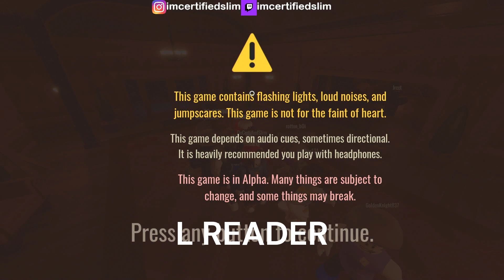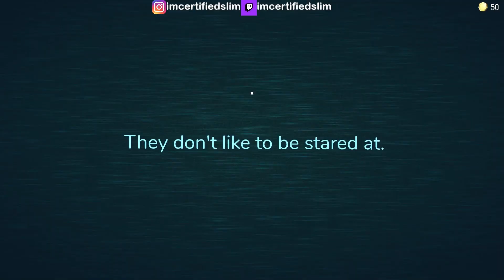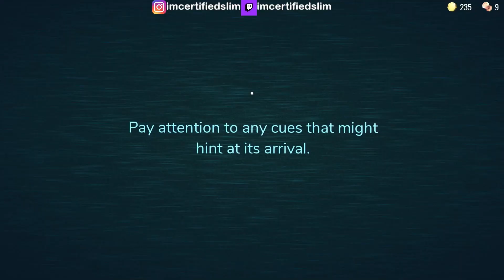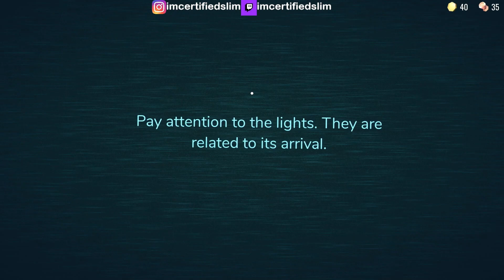DON'T PLAY THIS GAME AT NIGHT...... Roblox Doors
I played the scariest Roblox horror gave ever called doors. this game had me jumping out of my chair every minute lmao! ROAD TO 1K SUBSSS!